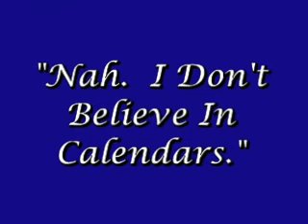Epic Fail Jokes #14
The Epic Fail Jokes New Years Special!!!  :-D